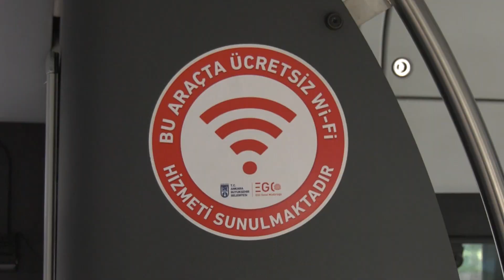"İnternete erişim hakkının, temel bir insan hakkı olduğuna inanıyoruz." ABB Başkanı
🛜 Seven sevdiğine sevdiğini rahatlıkla söylesin diye, EGO otobüslerinde ücretsiz internet dönemi 1 yaşında. 😊